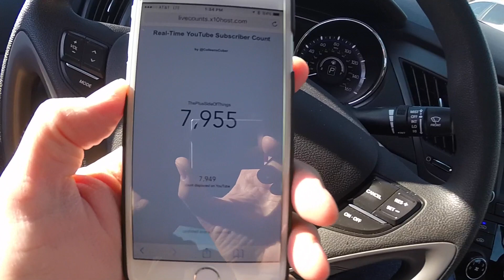BAT VS. TODDLER! | ThePlusSideOfThings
DAY 1082

Send Us Mail:
ThePlusSideOfThings

About ThePlusSideOfThings